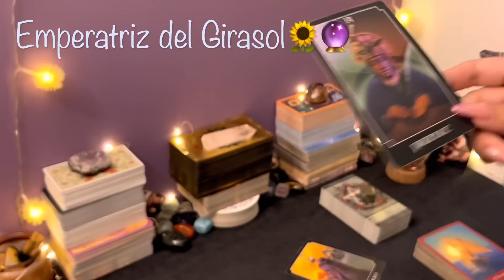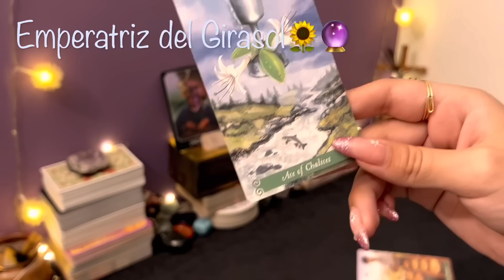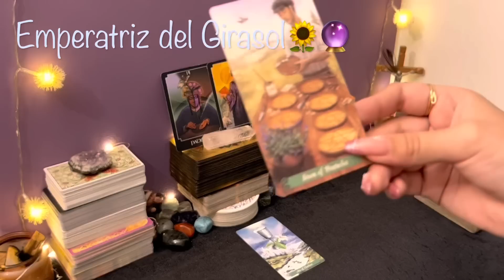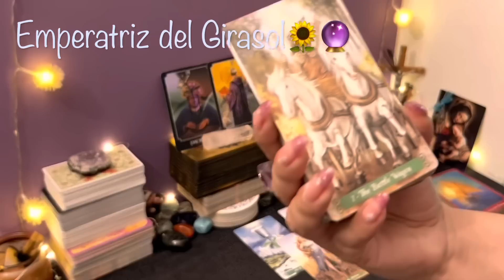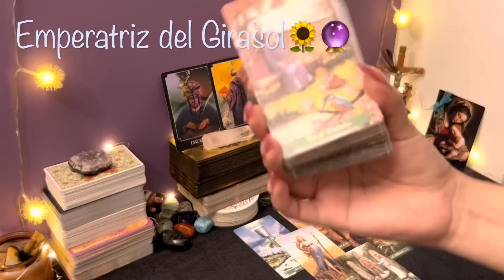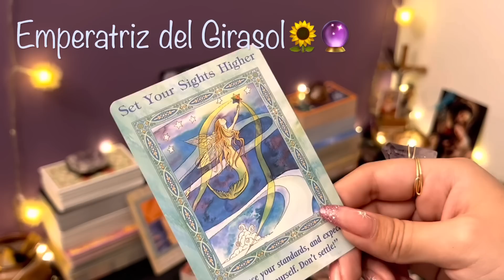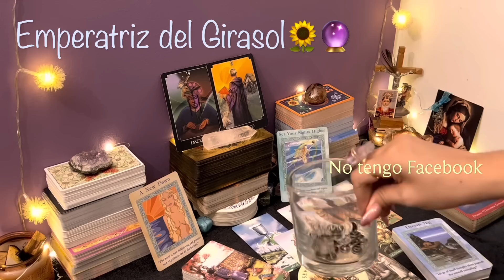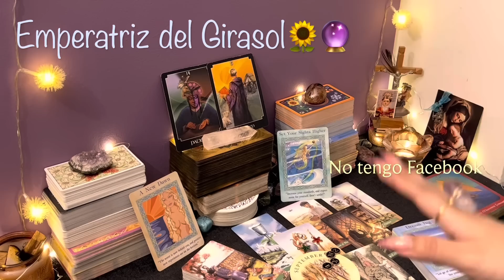LIBRA ♎️ || TE ENTERARÁS DE ALGO QUE TE TRAE LA FELICIDAD QUE ESPERABAS!😍ESTO LLEGA SIN AVISO!❤️✨